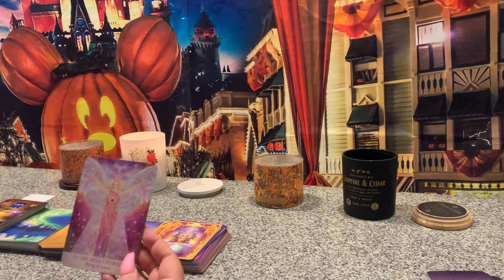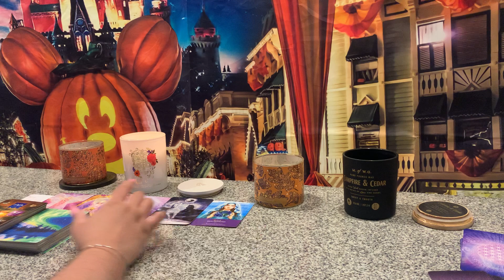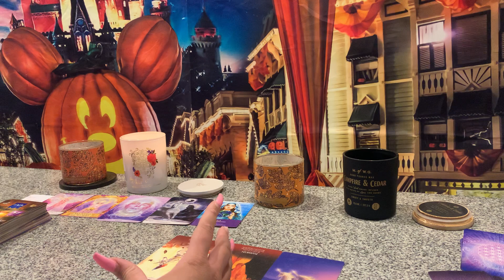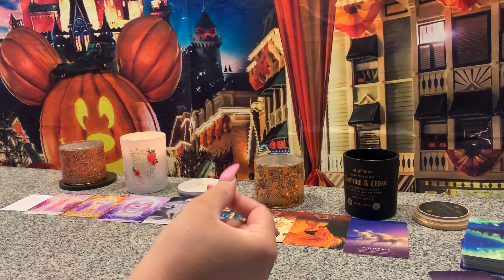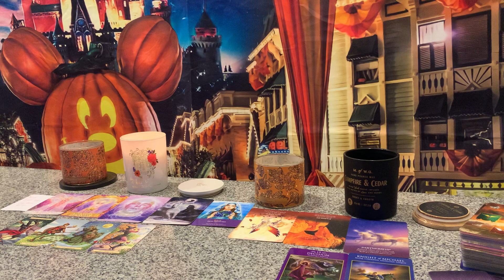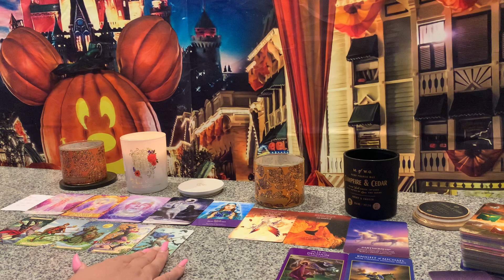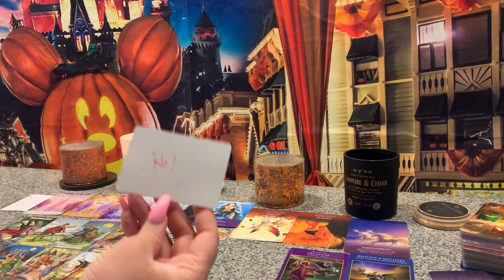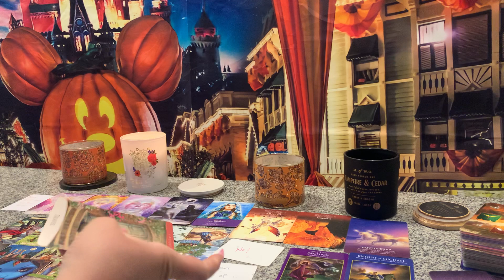⚰️THEY DON’T EVEN REALIZE THEY ABOUT 2 BE ABANDONED🏃🏽💨Living situation being LAYED TO REST 4 GOOD